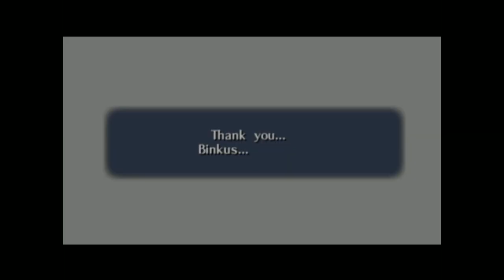I Beat OCARINA OF TIME!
wow what a great game this was, im so glad that i decided to play it.
the series still isnt over because i still wanna go back and do the happy mask quest mainly and a few more side things like the skultulas and heart pieces... maybe.

ocarina of time gameplay
ocarina of time ending